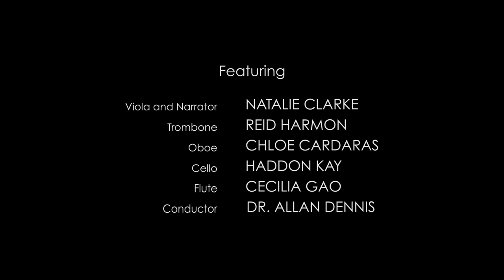Introduction to Midwest Young Artists Conservatory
For over 30 years, MYAC has been building a home with the power of music to enrich the lives of our students and their communities. As the region’s largest youth music ensemble program, we offer unparalleled orchestral, chamber, jazz, and choral music education of the highest quality. We empower nearly 1000 students annually of all ages and abilities, from 84 communities in Illinois, Wisconsin, and Indiana to study and rehearse at our home in Highwood, Illinois.